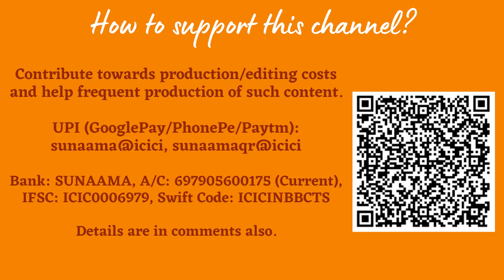महाशिवरात्रि: भगवान् शिव के अड़तालीस (४८) नाम | Mahashivaratri: Forty-eight names of Shiva | Hin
शम्भुरीशः पशुपतिः शिवः शूली महेश्वरः।
ईश्वरः शर्व ईशानः शङ्करश्चन्द्रशेखरः॥
भूतेशः खण्डपरशुर्गिरीशो गिरिशो मृडः।
मृत्युञ्जयः कृत्तिवासाः पिनाकी प्रमथाधिपः॥
उग्रः कपर्दी श्रीकण्ठः शितिकण्ठः कपालभृत्।
वामदेवो महादेवो विरूपाक्षस्त्रिलोचनः॥
कृशानुरेताः सर्वज्ञो धूर्जटिर्नीललोहितः।
हरः स्मरहरो भर्गस्त्र्यम्बकस्त्रिपुरान्तकः॥
गङ्गाधरोऽन्धकरिपुः क्रतुध्वंसी वृषध्वजः।
व्योमकेशो भवो भीमः स्थाणू रुद्र उमापतिः॥
(अमरकोश १.१.३० से १.१.३४)

(१) शम्भु (२) ईश (३) पशुपति (४) शिव (५) शूलिन् (६) महेश्वर (७) ईश्वर (८) शर्व (९) ईशान (१०) शङ्कर (११) चन्द्रशेखर (१२) भूतेश (१३) खण्डपरशु (१४) गिरीश (१५) गिरिश (१६) मृड (१७) मृत्युञ्जय (१८) कृत्तिवासस् (१९) पिनाकिन् (२०) प्रमथाधिप (२१) उग्र (२२) कपर्दिन् (२३) श्रीकण्ठ (२४) शितिकण्ठ (२५) कपालभृत् (२६) वामदेव (२७) महादेव (२८) विरूपाक्ष (२९) त्रिलोचन (३०) कृशानुरेतस् (३१) सर्वज्ञ (३२) धूर्जटि (३३) नीललोहित (३४) हर (३५) स्मरहर (३६) भर्ग (३७) त्र्यम्बक (३८) त्रिपुरान्तक (३९) गङ्गाधर (४०) अन्धकरिपु (४१) क्रतुध्वंसिन् (४२) वृषध्वज (४३) व्योमकेश (४४) भव (४५) भीम (४६) स्थाणु (४७) रुद्र (४८) उमापति

CONTRIBUTE:
You can contribute towards video production and editing costs and help in the generation of more such content.

UPI ID (Google Pay India/PhonePe): sunaama@icici, sunaamaqr@icici
NEFT/IMPS details: Account Number: 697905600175
Account Type: Current
Beneficiary Name: Sunaama
Bank Name: ICICI Bank
Branch: Mumbai – Chandivali – Lok Milan
IFSC Code: ICIC0006979
SWIFT Code: ICICINBBCTS
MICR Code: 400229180